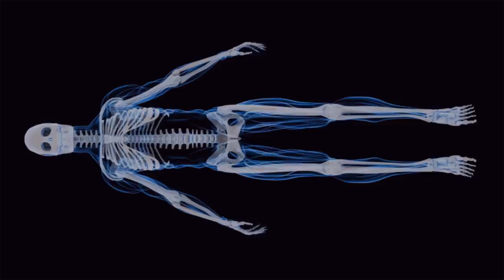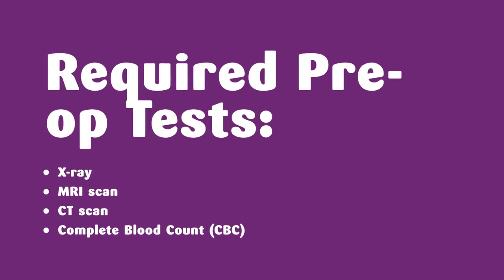Best Affordable Package of Shoulder Arthroscopy in Puerto Vallarta, Mexico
For patients with fairly good health, the procedure of shoulder arthroscopy is performed on an outpatient basis. Puerto Vallarta, Mexico is a growing medical tourism destination with expert orthopedic surgeons for the treatment procedure. The affordability of brilliant treatment packages at Puerto Vallarta makes it the first choice of patients all over the world.